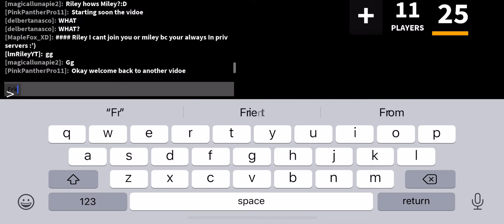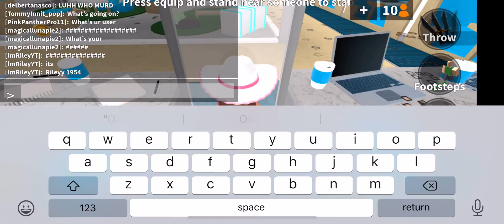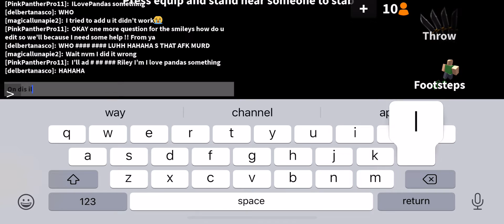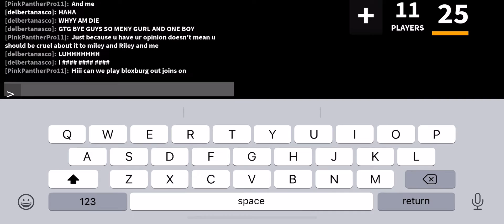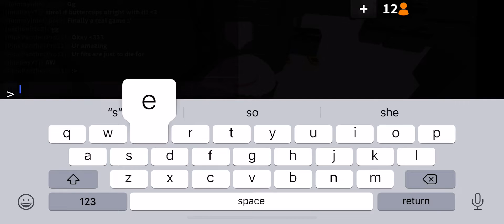OMG MEETING @MileyandRileyYT Riley 💖 + @frqcture1x THEY ARE yesterdSOOO SWEET 💗❤️